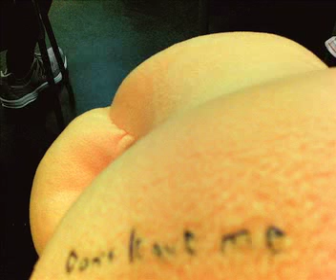Loss of Childhood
video i did for my interactive final